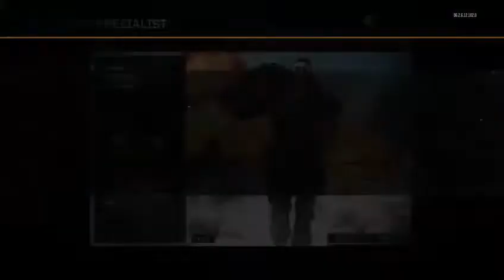An unexpected outcome of the contract